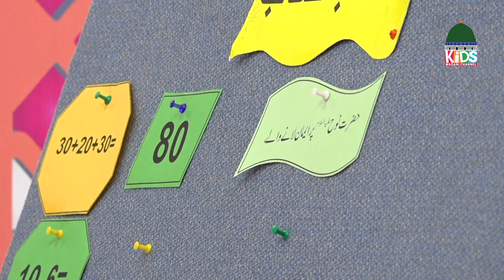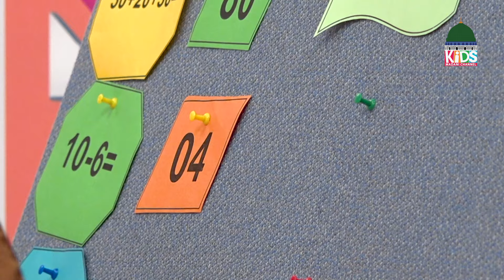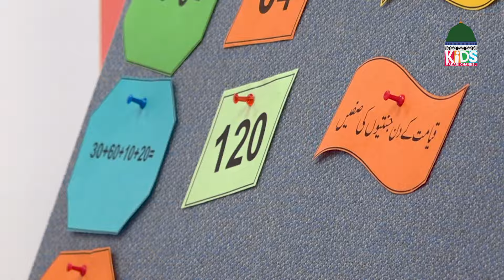Hamara Islam Episode 264 | Hamara Islam Kya Hai? | Kids Madani Channel